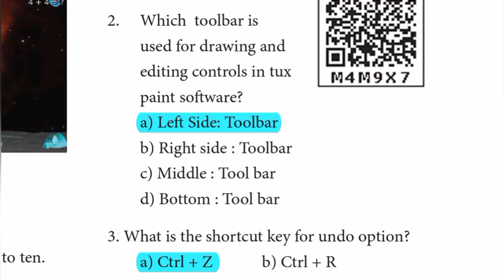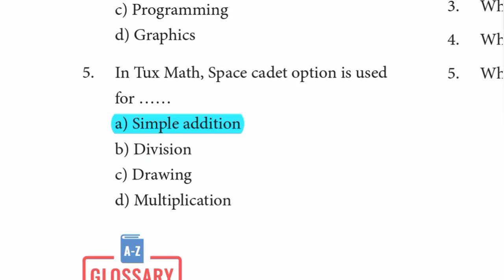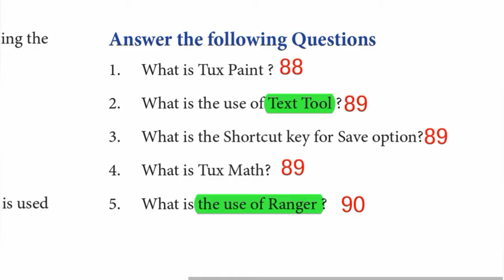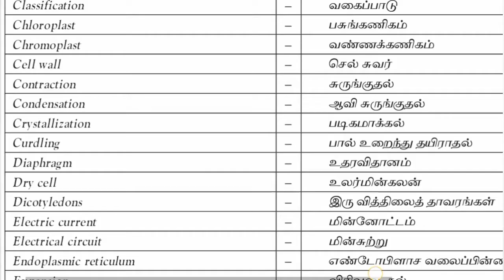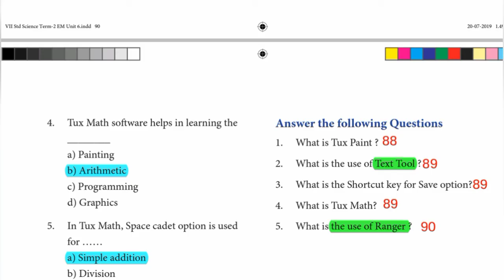7th Std - Science | Unit 6 - Digital Painting | Book Back Exercise